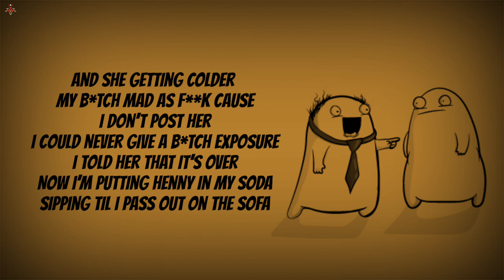404vincent - Exposure ft. PmBata (lyrics)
LYRICS:

B*tch I’m in LA, from the condo she can see the hills
Came a long way from the North
But I can’t even chill
I can see the snow on her nose
She’s been crushing pills
(Oh oh oh)
And she getting colder
My b*tch mad as f**k cause I don’t post her
I could never give a b*tch exposure
I told her that it’s over
Now I’m putting Henny in my soda
Sipping til I pass out on the sofa

I think I had 1 shot 2 many
You can meet me at the rooftop
When you ready
We don’t gotta do no talking

If she tryna f**k then I make a b*tch sign an NDA
balling b*tch I’m up I got money just like the NBA
I can see the stars in her eyes but the feelings fake
I don’t do no favours
Money coming in and I can taste it
I don’t want no conversations
But she want me to save her
B*tch I’m really running out of patience
Why you f**king complicated

I’ve been getting too f**ked up
But I don’t gotta try ( but I don’t gotta try)

i wanna keep it kosher
that's the way my momma said i'm supposed to
now the bread i that i got ain't just in the toaster
and life's a rollercoaster
that seat in the front is where i post up
just to feel the most
cause i don't know
when my ride over

i ain't running from you
i just run it up
i got two blunts in my lips
baby i double dutch
said i loved you
and i did
but now i'm outta love
and i don't know where it all went
but i won't give a f**k

i came up from nothing
so it's all or nothing
it's in the palm of my hand
so i won't losen my grip
i'm just tryna forget
everything that we been through
if i'm being honest
shit gets harder to get through

where would i be without my motivation
prolly in a grave instead of f**king famous
don't know what to say bout all the sh*t that's changing
so i just take a few more shots till i can't f**king say sh*t